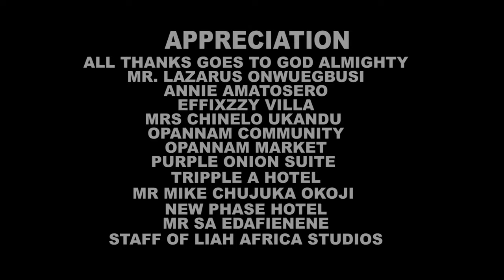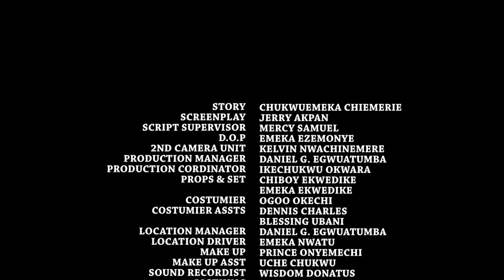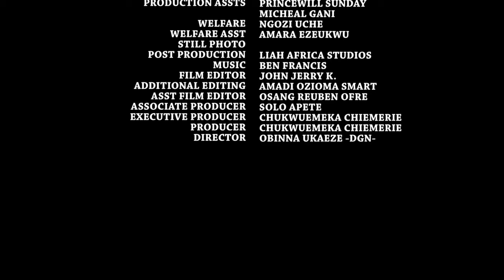The Prince & Illiterate Palace Maid COMPLETE Season 7&8 - Destiny Etiko 2020 Latest Nigerian Movie